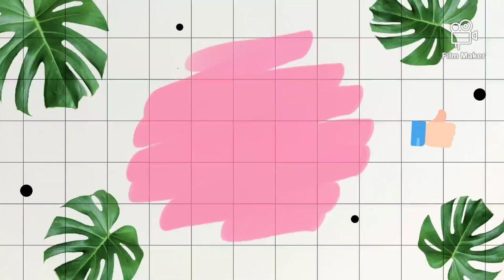My everyday makeup look (re-upload)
Hi guys..